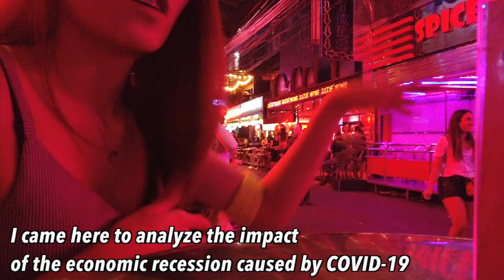I bought fried chicken and shrimp for the bar girls in Soi Cowboy in Bangkok, Thailand